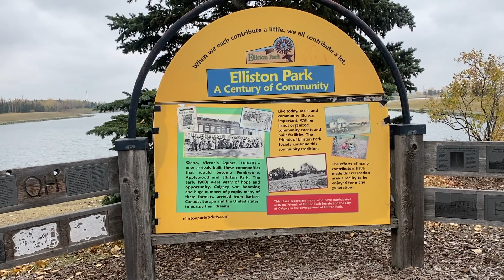Autumn Serenity: Walking Among Golden Larches on a Dreary Day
Explore Calgary's Elliston Park on a stormy fall day as the larches turn, the leaves dance, and the birds soar.